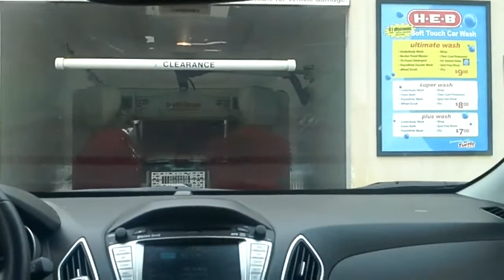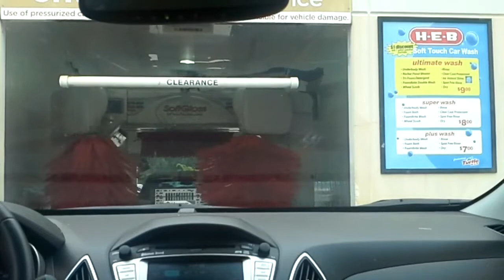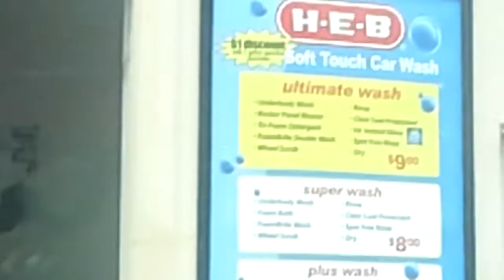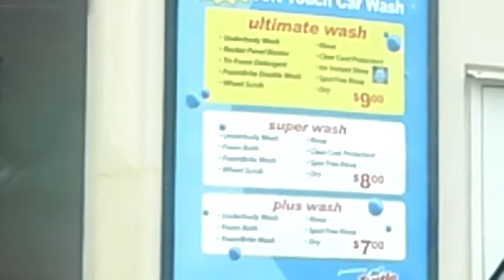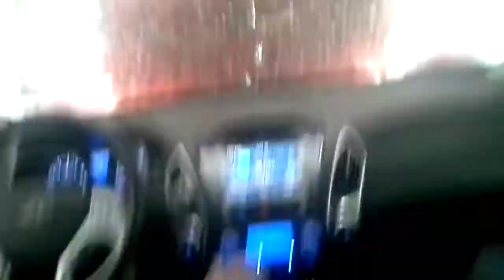OLD VIDEO: GONE FOREVER: Ryko Softgloss Maxx At HEB Car Wash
UPDATE: This system got replaced a PDQ Protouch Tandem. R.I.P Ryko Softgloss MAXX 2012 ~ 2020
Filmed On Sept 13th 2014
Variant: Soft Touch
Type Of Wash: In Bay Automatic
installed: Winter 2011
Previous washes that were here: N/A
Is it still here: No
Type of pay station: PDQ Paystation
Dryers: 1st Gen Ryko Slimeline
Address of where the wash is located: 3601 FM 1488, The Woodlands, TX 77384